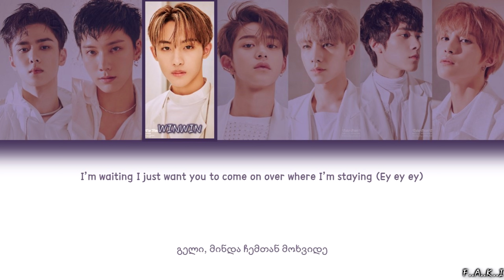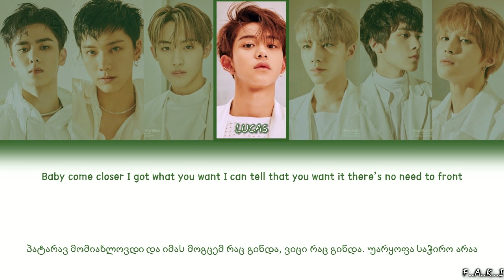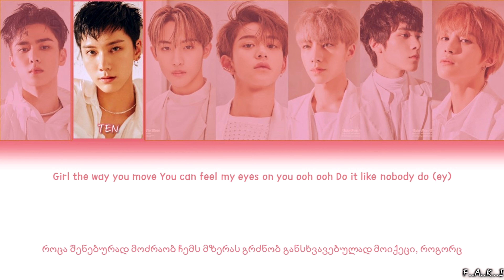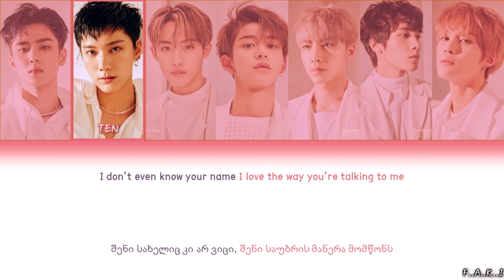WayV (威神V) - LOVE TALK (COLOR CODED LYRICS ENG/GEO)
WayV - Love Talk [GEO SUBS/ქართულად]

Love Talk უკვე ქართულად არის ნათარგმნი♡